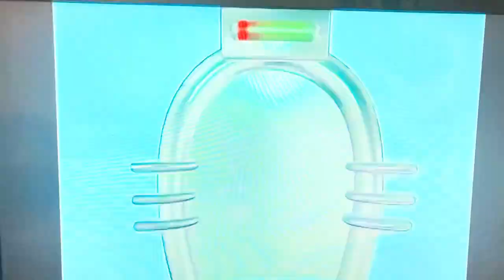The Dudes Must Be Crazy Part 3: Peni Parker Frank And Kareen Go To Brooklyn Guy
Here’s the 3rd Part
Cast
Frank (Sausage Party) As Bob The Tomato
Kareen (Sausage Party) As Larry the cucumber
Peni Parker (Spider-Man into the Spider-Verse)
As Junior Asparagus
Brooklyn T. Guy (SML) As Scooter The Carrot
I don’t own the music and characters